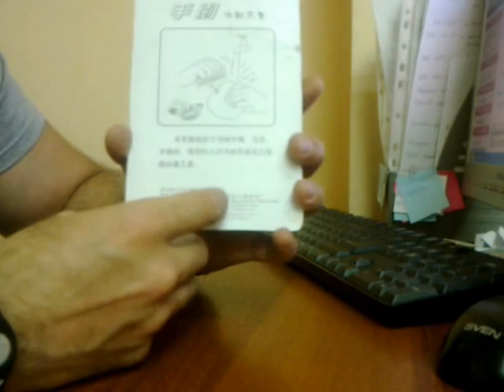Щетка для чистки овощей